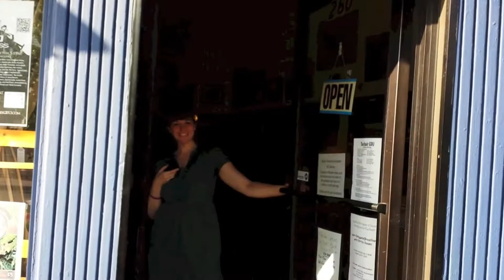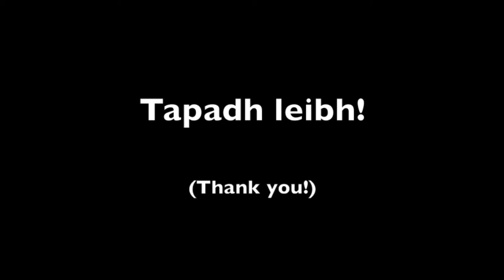Tachair Bookshoppe Indiegogo Fundraiser!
Tachair Bookshoppe Indiegogo Fundraiser Video!